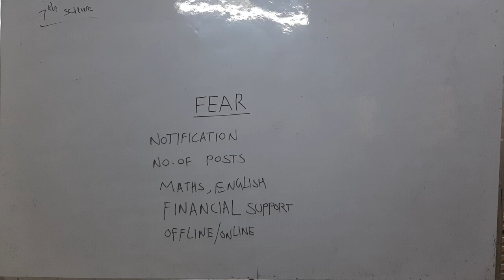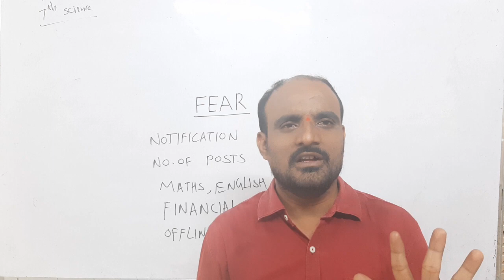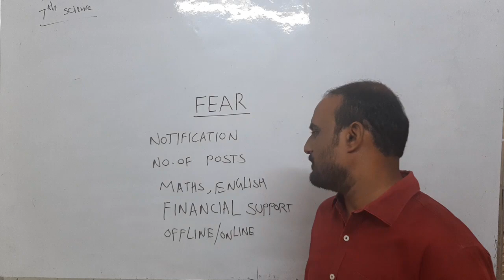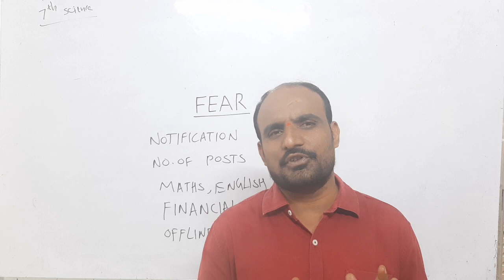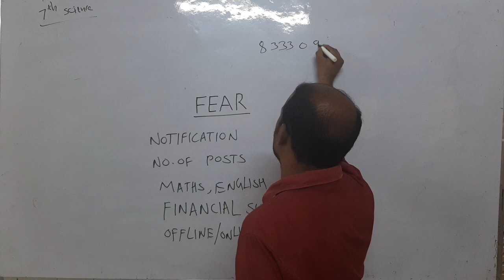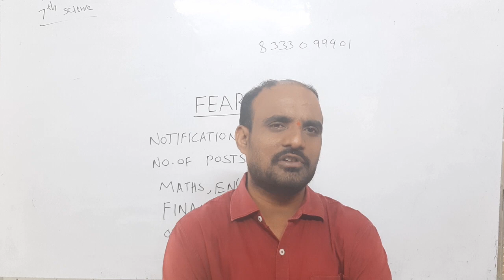భయం కచ్చితంగా ఒక బలహీనతే ..! అధిగమించి ఆశయాన్ని సాధించు